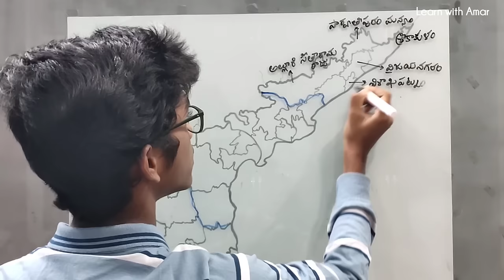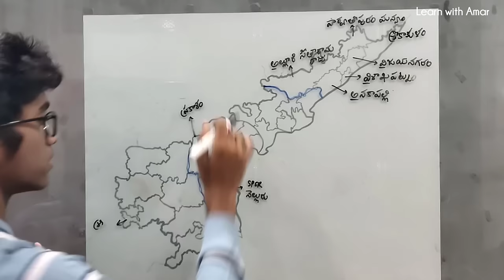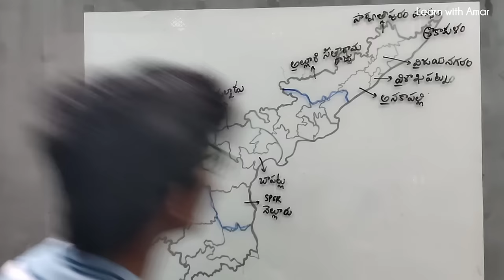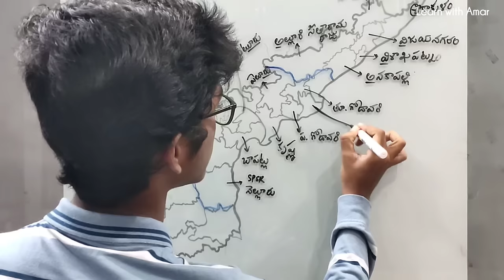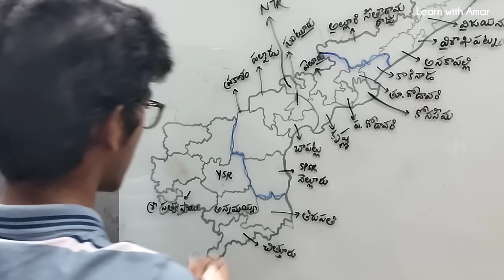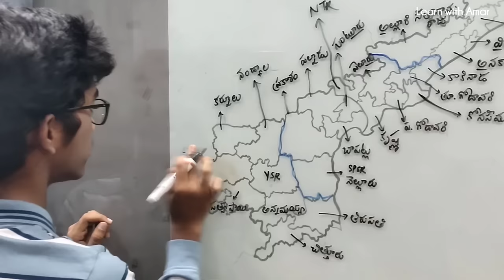ఆంధ్రప్రదేశ్ 26 జిల్లాలు చాలా సులభంగా నేర్చుకుందాం | Districts of Andhra Pradesh in Telugu | APPSC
Anagh makes it easy